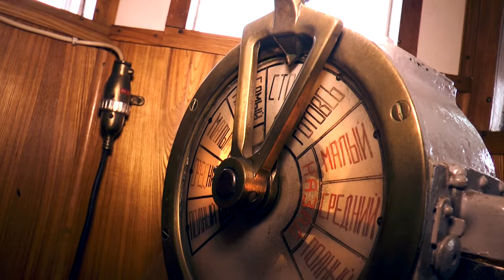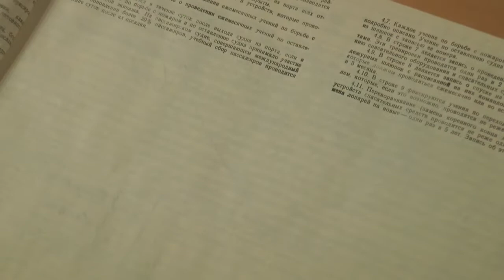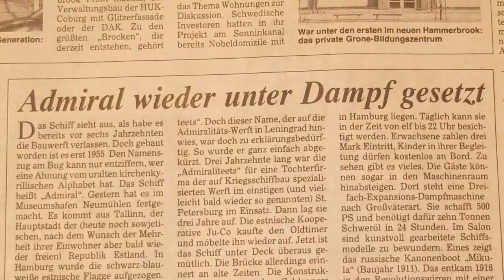От буксира до "Адмирала". (ТРЕЙЛЕР)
Увлекательный фильм о последнем действующем Российском морском пароходе построенном в России, на верфи Петрозавод, заложенной Петром Первым.  Это - паровой морской буксир "Адмиралтеец", минный тральщик в военное время. С 1956 года он участвовал в испытаниях более двухсот судов - от первых ракетных катеров, подлодок, атомных ледоколов и атомного  крейсера "Петр Великий". Чего только не было в истории парохода: в разных странах он был почётным гостем на морских праздниках, его пытались захватить в Гамбурге,  "нарушал" водное пространство Королевства Швеция. Организовывал “Дни моря” в Таллине.